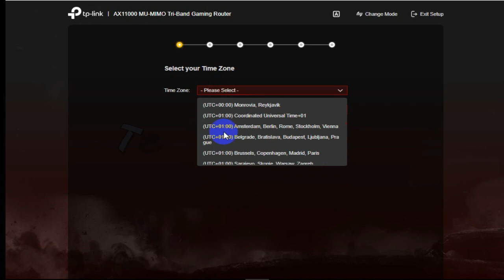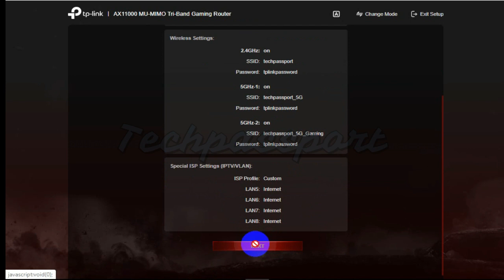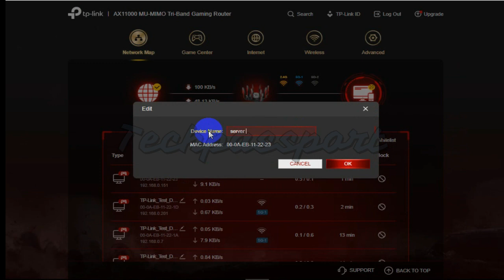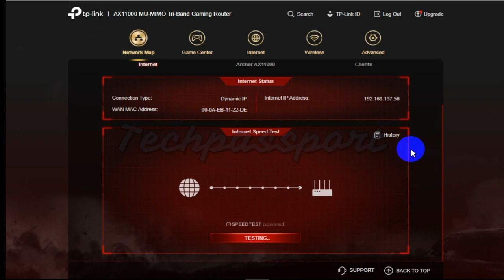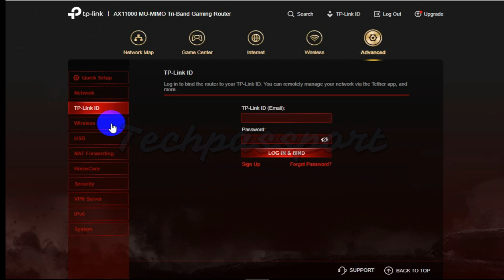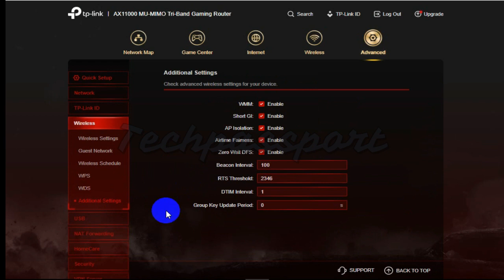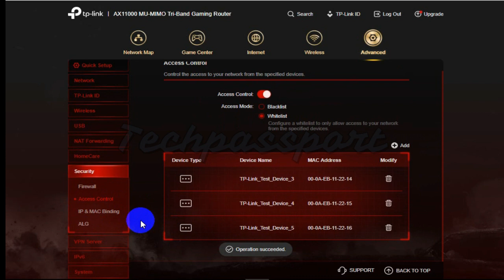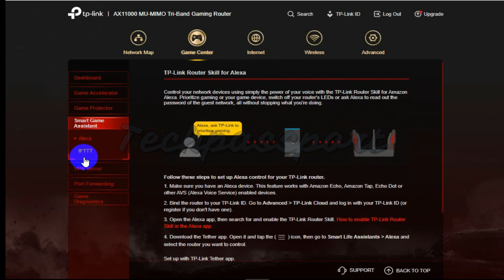Best Gaming Router || Tp Link AX11000 Overview || Setup TP-Link AX11000 || Tplink Gigabit Router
The TP-Link AX11000 is a high-end tri-band Wi-Fi 6 router that is designed to provide ultra-fast wireless speeds, wide coverage, and advanced features for high-demand home and office networks.

Here are some of the key features of the TP-Link AX11000 router:

Tri-band technology: The router supports three separate bands (one 2.4GHz band and two 5GHz bands) to reduce network congestion and ensure stable and fast connections for all your devices.

Wi-Fi 6 technology: The AX11000 supports the latest Wi-Fi 6 standard, which offers faster speeds, improved capacity, and lower latency compared to earlier Wi-Fi standards.

Speeds up to 10Gbps: The router can deliver speeds of up to 10Gbps, which is ideal for bandwidth-intensive applications like online gaming, 4K streaming, and file transfers.

OFDMA and MU-MIMO: These technologies enable the router to handle multiple devices simultaneously and improve network efficiency.

Advanced security features: The AX11000 comes with built-in antivirus software, VPN support, and parental controls to help protect your network from threats and keep your family safe online.

Easy setup and management: The router has a user-friendly interface and can be set up and managed using the TP-Link Tether app, which is available for both iOS and Android devices.

Overall, the TP-Link AX11000 is a powerful and feature-packed router that is designed to meet the needs of even the most demanding home and office networks.